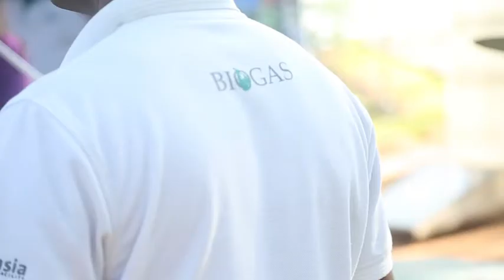Project Impact Video - III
The Project on “Up-scaling Biogas Technology for Sustainable Development and Mitigating Climate Change in Sri Lanka” comes to an end. With three and a half of successful years in promoting it to domestic users, farmers and hotels, while simultaneously mobilising and training MFIs and creating a sustainable market place, the Project also aimed at ensuring that finance systems are in place for those who require a biogas unit in more flexible payment terms.

Watch this video as the Project's key stakeholders speak on its impact, outcome and how it intends to move forward.

The EU SWITCH-Asia initiative on “Up-scaling Biogas Technology for Sustainable Development and Mitigating Climate Change in Sri Lanka” is a joint partnership between People in Need, Cz  and local partner Janathakshan. The project is focused on up-scaling biogas technologies for sustainable development, responsible tourism, economic growth contributing to poverty reduction and climate change mitigation in Sri Lanka.